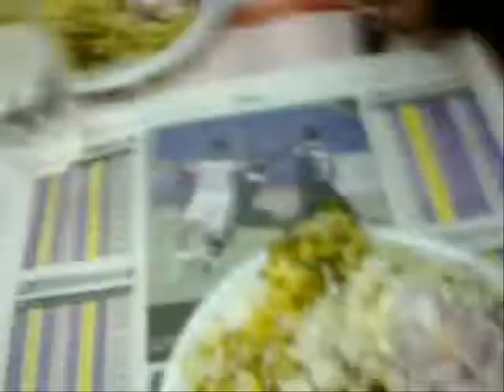RIYADH CHRISTUMAS PARTTY.....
suresh pavumba jose chavara.pavumpa.anoop chvara.kiran kollam.saleem pvas.manappally.karunagappally.thodiyoor.thazava.shasthamkotta